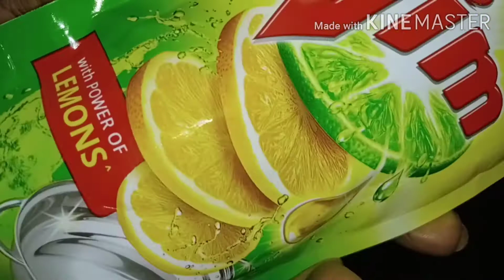రాగి,ఇత్తడి మరియు అతిసులువైన చిన్న ట్రిక్ తో సిల్వర్ ఐటమ్స్ ఎంత బాగా క్లీన్ అవుతున్నాయో మీరే చూడండి.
Hi friends,

ఈ వీడియో లో నేను రాగి ,ఇత్తడి మరియు సిల్వర్ సామాన్లు ఎలా క్లీన్ చేయాలో చూపించాను.రాగి ,ఇత్తడి ఐటమ్స్ లిక్విడ్ తో  క్లీన్ చేసాను.సిల్వర్ ఐటమ్ క్లీన్ చేయడానికి  ఒక సరికొత్త ఐడియా తో క్లీన్ చేసాను.నేను చేసిన సొంత ప్రయత్నం.

ఈ ఐడియా మీకు నచ్చినట్లు ఐతే తప్పకుండా నాకు కామెంట్ చేయండి ఫ్రెండ్స్.